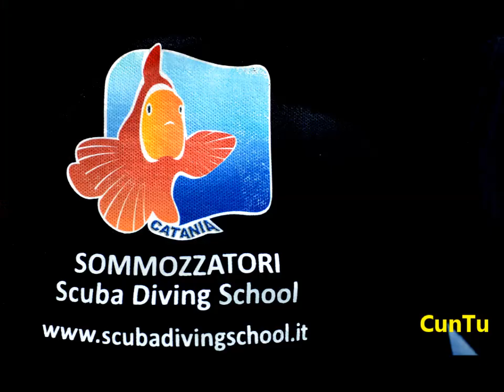Ustica 2012, momenti.